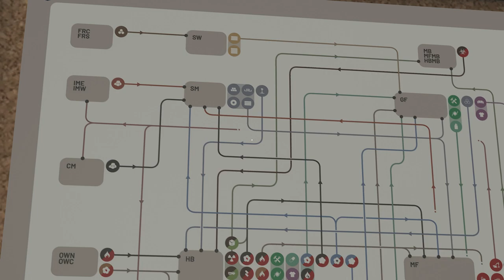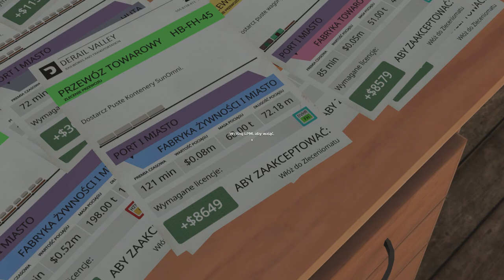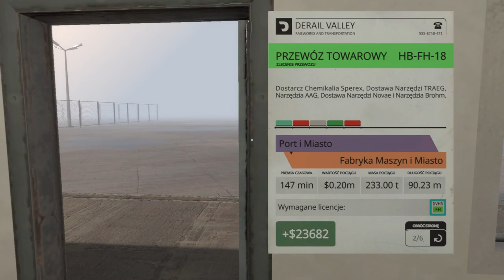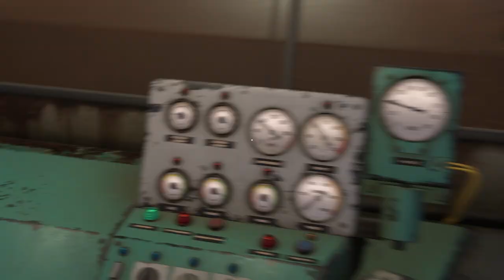DerailValley (tryb Realistyczny) #8 Transport wagonów z kontenerami (cz.1/3)